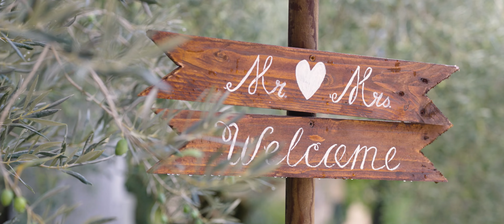Teaser Thijs & Priscilla | trouwen in Italië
Thijs & Priscilla hadden een prachtig decor voor hun huwelijksdag, namelijk een weids uitzicht over een landschap in Italië.

Met o.a.: Borgo Castello Panicaglia | BABS Carina Roemers | Marscha van Druuten Fotografie

Sinds 2013 maken wij trouwfilms op een cinematische manier. Dit houdt in dat we vrijwel altijd met twee personen de huwelijksdag op een creatieve manier vastleggen. Een belangrijk onderdeel vinden wij het geluid.

Door onze unieke werkwijze worden wij geregeld gevraagd voor het maken van andere soorten films. Benieuwd naar wat wij nog meer maken?